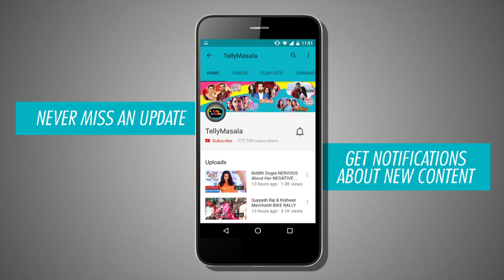Shantanu Maheshwari To Break COLORS CONTRACT For Pehredaar Piya Ki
Khatron Ke Khiladi 8 contestant Shantanu Maheshwari will have to break his contract with Colors tv to be a part of 'Pehredaar Piya Ki'. Click on the video to know more about this.